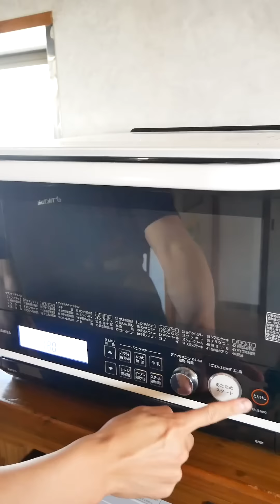ASMR | Delicious Cabbage & Chicken | MUKBANG | COOKING